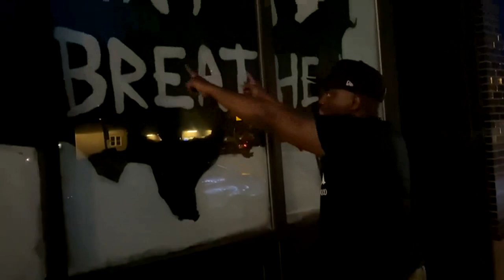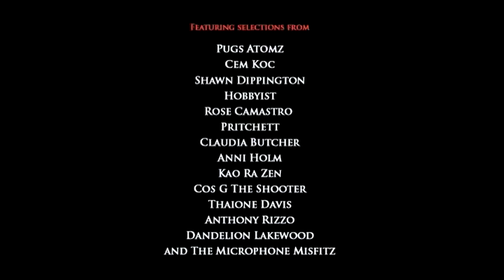'KULTURE KLASH 4' Art/Film Video Showcase (7/21/23) trailer by Cem Koc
KULTURE KLASH 4
Art/Film Video Showcase
Curated by Kao Ra Zen

@ Oliva Gallery
3816 West Armitage Avenue
Chicago IL 60647

Attention all art and film enthusiasts! KULTURE KLASH 4 is back and better than ever, curated by the talented Kao Ra Zen and hosted at Oliva Gallery. This year's event promises to be one of the best yet, featuring an incredible array of submissions from both local and international creators.

In addition to showcasing some of the world's best video works, KULTURE KLASH 4 will also celebrate the 30th anniversary of the Chicago-based Nacrobats Hip-Hop collective, as well as the 50th anniversary of Hip-Hop itself. You won't want to miss this amazing opportunity to experience some of the finest art, music, and film that Chicago has to offer.

Featuring selections from Pugs Atomz, Cem Koc, Shawn Dippington, Hobbyist, Rose Camastro Pritchett, Claudia Butcher, Anni Holm, Kao Ra Zen, Cos G The Shooter, Thaione Davis, Anthony Rizzo, Dandelion Lakewood, and The Microphone Misfitz, this event promises to be a truly unforgettable experience.

Best of all, this event is free and open to the public, so make sure to mark your calendars and come on down to Oliva Gallery to experience KULTURE KLASH 4 in all its glory!

Special thanks to Kimberly Oliva and Marianna Buchwald for helping to make this event possible!

**Follow Oliva Gallery on social media to stay up-to-date on upcoming exhibitions, events, and workshops, as well as to connect with other art enthusiasts and discover new artists!**